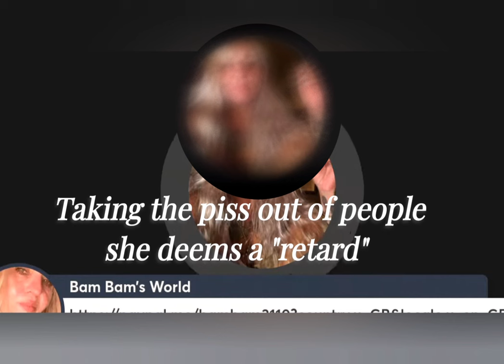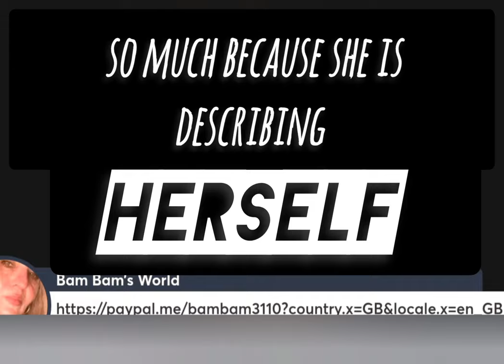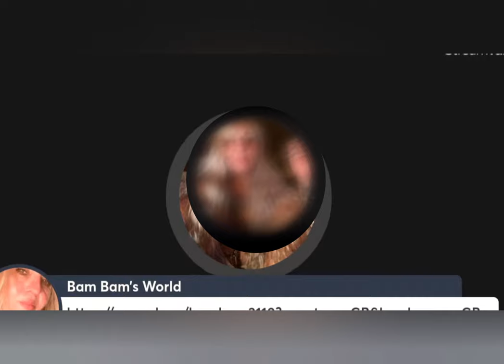Bam Bam, The Projection queen EDITED